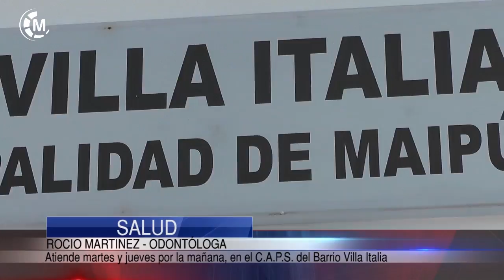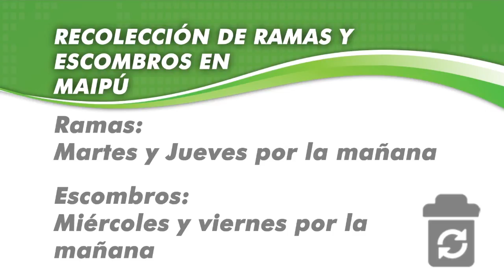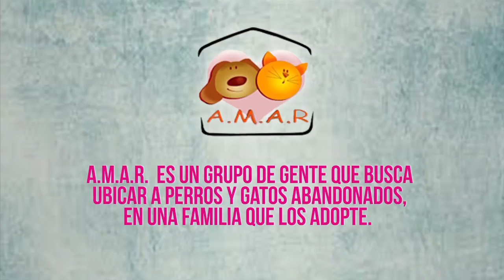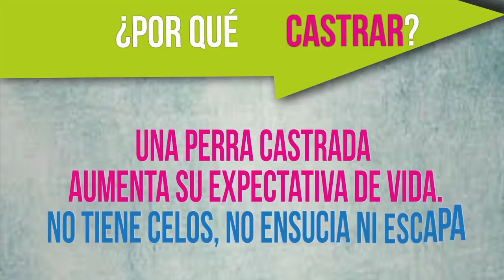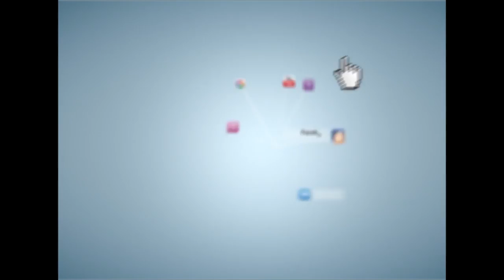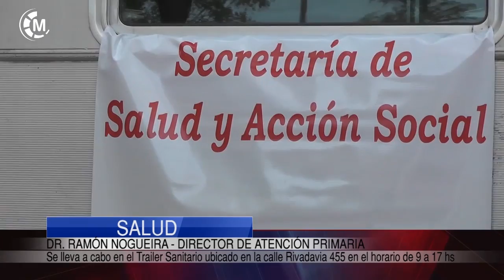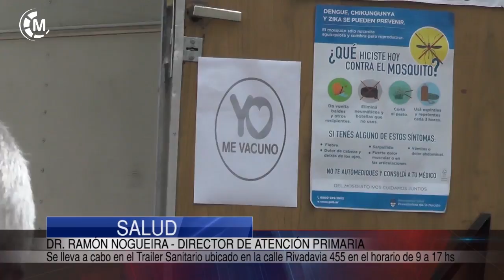Maipu Informa EDICION 1069